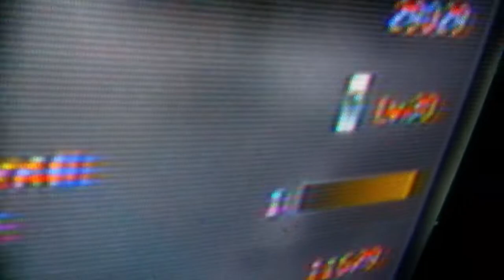i need one more point to get to the next level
ONE MORE POINT